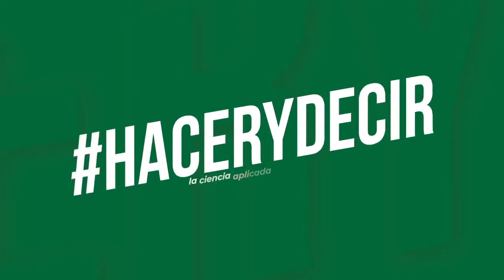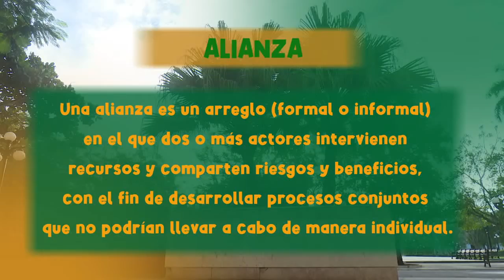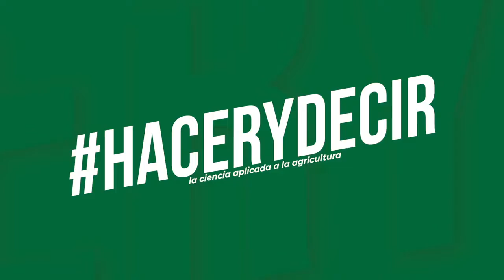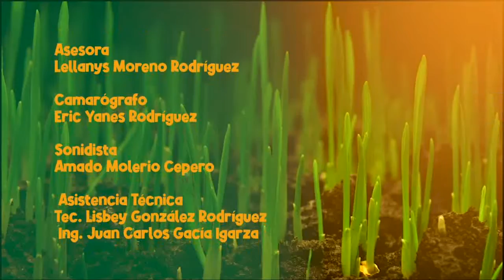Hacer y Decir: sobre el mármol